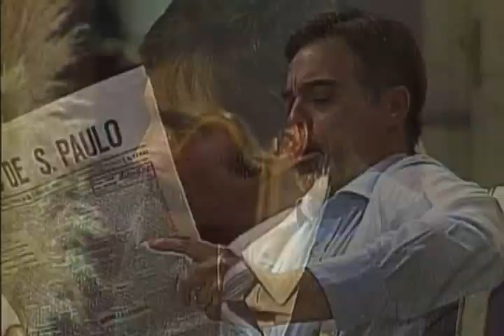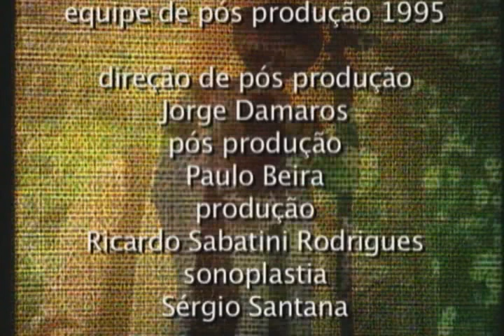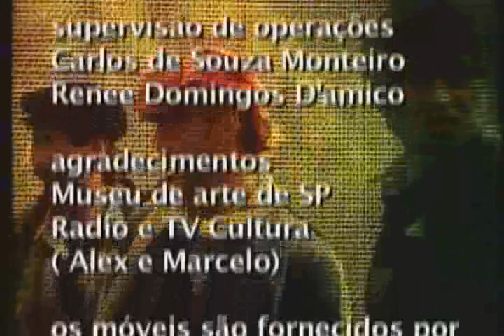Novela Os Imigrantes (1981) Capitulo 126